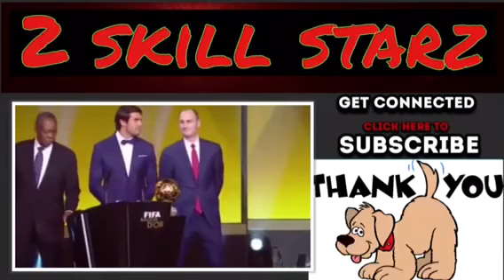Messi,Suarez and Neymar best goals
Enjoy like always